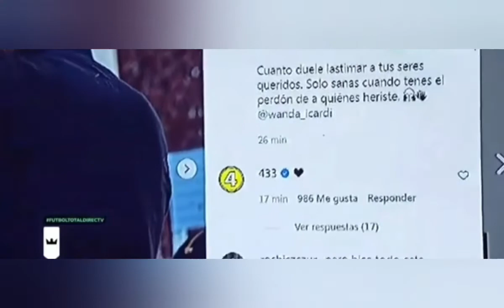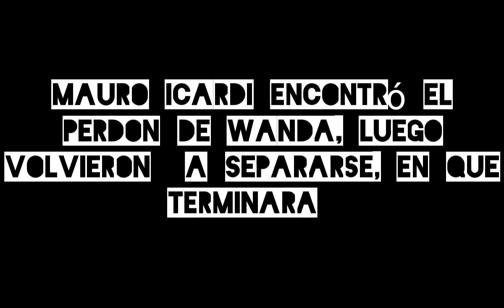milena gimon carga contra mauro icardi y se arma tremenda discusión en futbol total con Pablo gira